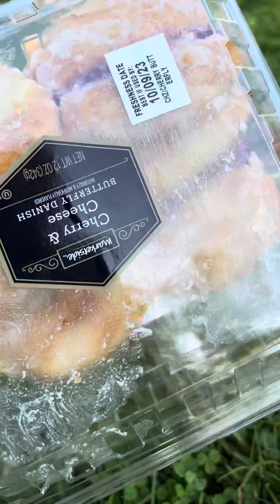11 kids Walmart shopping haul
They had a $10 budget to pick whatever snacks they wanted.